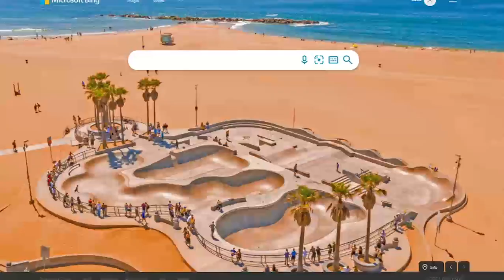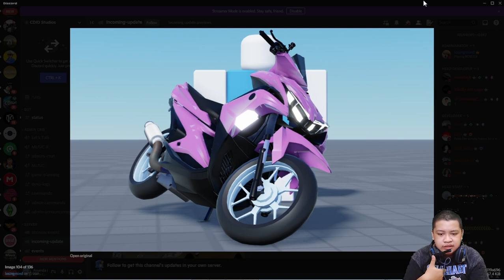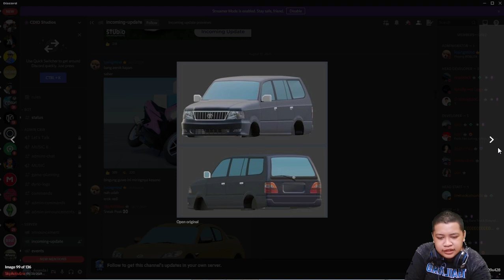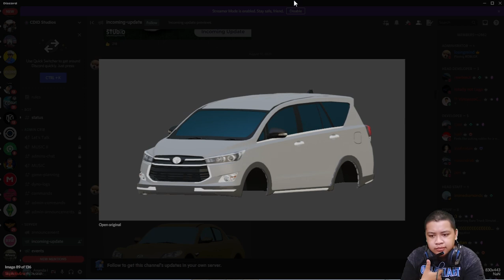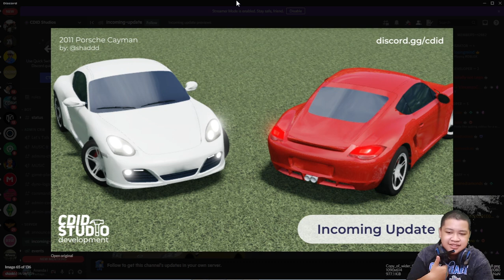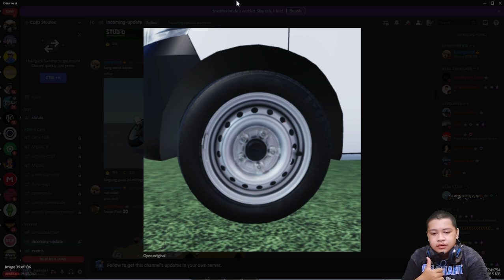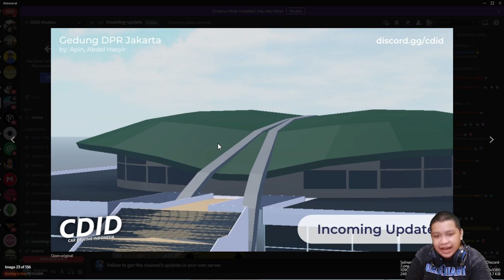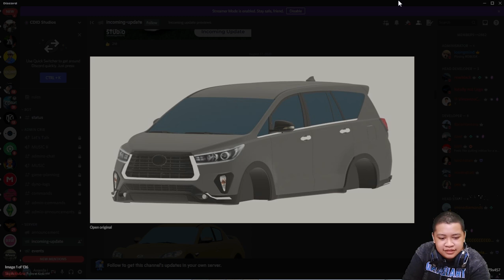Revamp Incoming Update Roblox Car Driving Indonesia